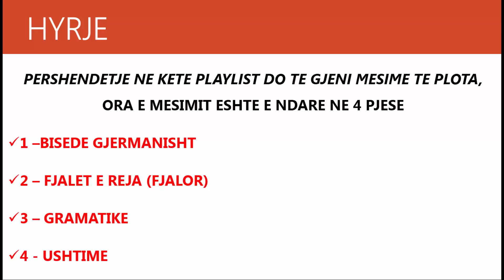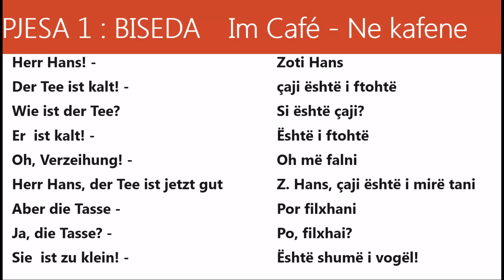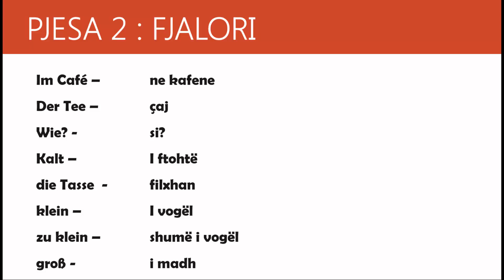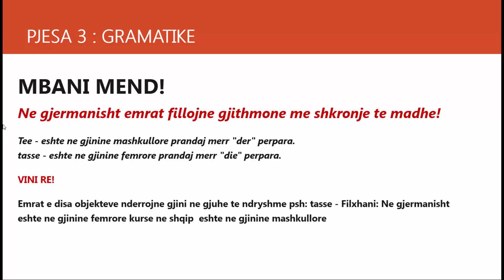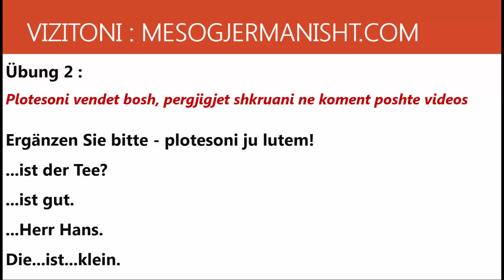Ligjerata Gjermanisht: Ne kafene - Im café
Mesime te gjuhes gjermane.